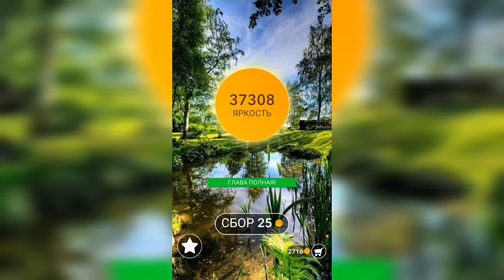Word / Слово Крест: Поиск русского кроссворда / Уровень 1010